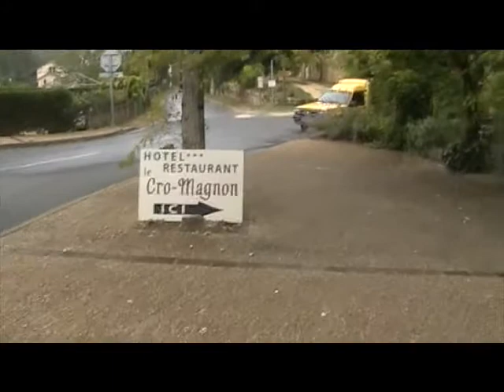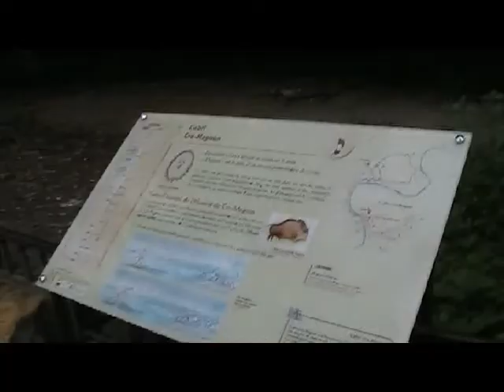Les Eyzies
In 1868, workmen on the access road to the village's new railroad were pulling rubble out of a cleft in the rocky bluff and found human remains that turned out to be the first identifiable bones of anatomically modern people.  These were called "Cro-Magnon," because Messr. Magnon had stored his farming tools at the opening.   The area has a remarkable richness of early human fossils and tools, and became the logical site for the Musée National de Préhistoire, regularly described as one of the best sites of its kind in the world.  Given the breadth of the net it casts, this may be an understatement.